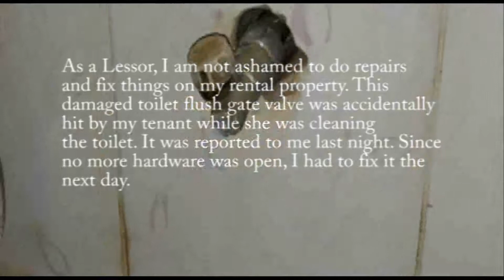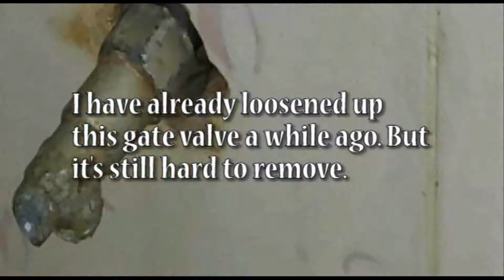Repair of Damaged Toilet Flush System and Gate Valve